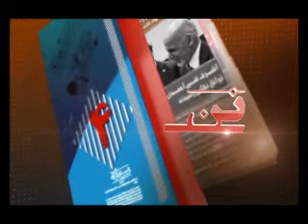NAN 2 JULY